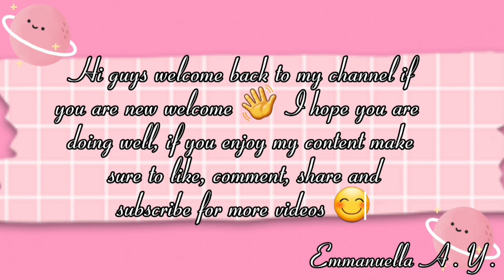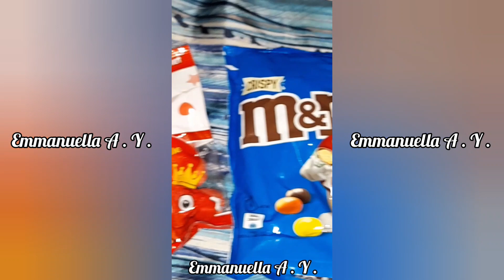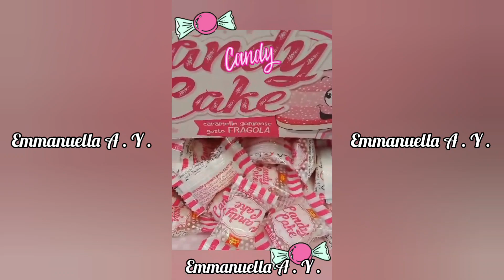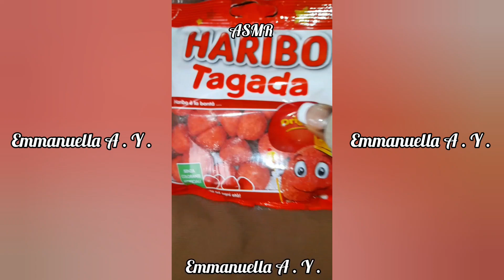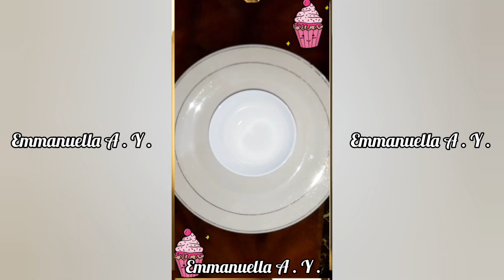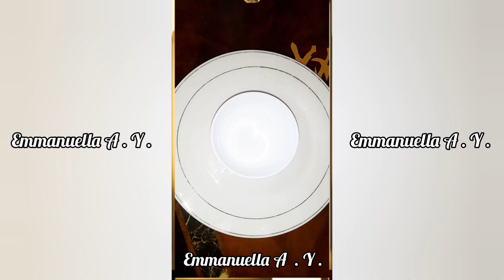ASMR Oddly Satisfying🤤 Food Emoji🍭🍬🍫 Eating Challenge | Mukbang